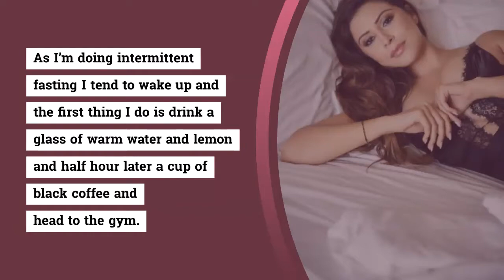Karishma Kotak on Diet,Beauty and Covid-19!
Well, you may very well know her as the Kingfisher model or the IPL matches’ host, but what you don’t know about this stunning beauty is her passion for staying fit and eating healthy!

To bring to you this and much more, Women Fitness joins the superbly talented star Karishma Kotak on her journey to fame and fitness.
STAY HEALTHY AND FIT
Women Fitness